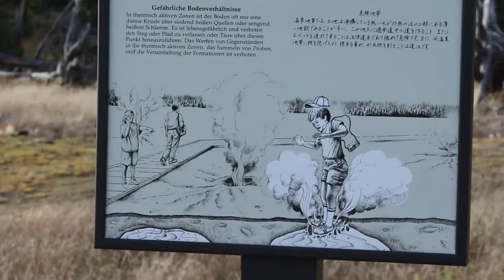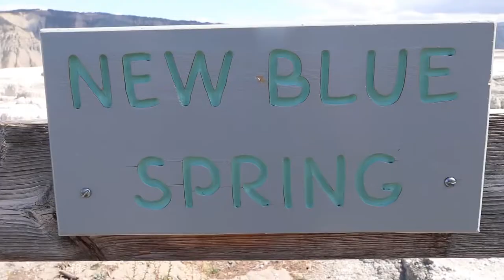Yellowstone National Park | Get to know your destructive neighbor (GM MW)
Views and thoughts from Yellowstone National Park, one of the coolest and most dangerous places on Earth.

This video, Yellowstone: The Terror of Change, was made by vlogbrothers and was provided to A Billion Views via creative commons.

vlogbrothers' comments below
n which Hank has some thoughts from Yellowstone National Park, one of the coolest and most dangerous places on Earth. In a weird way, this video is a response to John's about the refugee crisis. Anything that makes us confront that cliff of the unknowable that we exist upon every single second is scary, especially when I have known so much safety and security all of my life. But maybe the truly terrifying thing is, when faced with the reality that some people have fallen off that cliff...have lost everything, I often look to my own terror that the same thing could happen to me, rather than the hope that I can help rescue them from their fall, and whatever disturbance that brings to my (admittedly precious) stability is worth it. Change is terrifying, but it is inevitable. Help transcribe videos John's twitter John's tumblr Hank's twitter Hank's tumblr